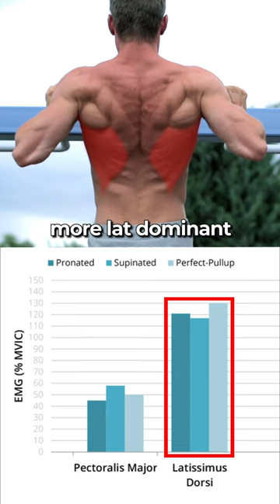Sore Chest From Pull-Ups? Here's Why!